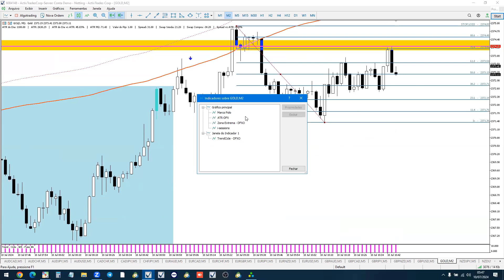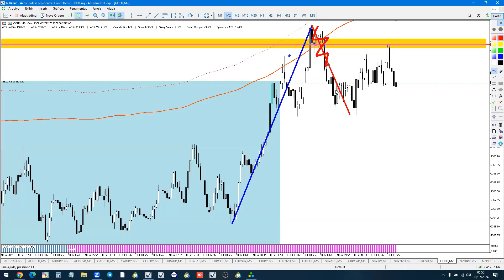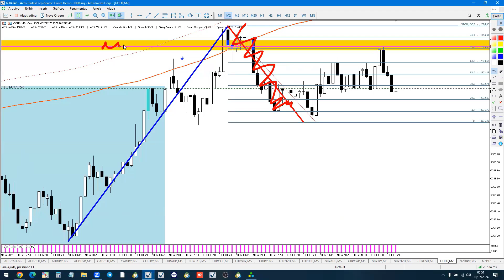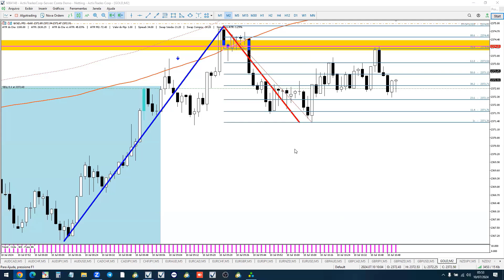COMO USAR FIBONACCI INVERTIDA NA EXAUSTÃO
Este vídeo é uma Aula de como usar Fibonacci Invertida a partir de um ponto de Exaustão do Mercado. A ideia é se antecipar ao próximo movimento do preço, partindo do princípio de que uma retração não será apenas uma retração, mas sim uma ignição que ainda não foi percebida pela maioria do mercado.

Entendeu?

Transcrição